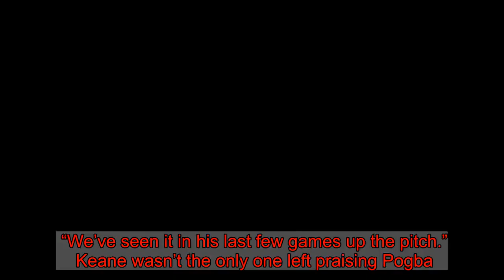Paul Pogba has one major problem that stops Man Utd star playing like Pirlo - Robbie Keane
That’s the claim of former Premier League striker Robbie Keane, who saw Pogba star for Manchester United as they beat Tottenham on Sunday. Pogba set up Marcus Rashford for the only goal of the game, playing a superb lofted through-ball for the English forward. Pogba has shone since Jose Mourinho was sacked by United, playing further up the pitch under caretaker boss Ole Gunnar Solskjaer. That’s led to him creating more goalscoring opportunities for both himself and team-mates. The Frenchman said after the Wembley match that he is enjoying his football under Solskjaer. And former Spurs star Keane believes he has now found his natural position, compared to when Jose Mourinho was playing him as a guard for the back four. “It’s clear to see that [he’s enjoying his football],” Keane said on Sky Sports. “I’m glad he said that. “He’s better further forward. We’ve been saying that for a long time. “I don’t think he is disciplined enough to play as a holding midfielder. “He’s not a Pirlo. He’s not going to sit there, spread it and start the play. “He likes to have the ball, playing in the box. “When he’s getting at people, getting in people’s faces, when he has time to spread it higher up the pitch - not deeper - (he excels). “We’ve seen it in his last few games up the pitch.”    Keane wasn’t the only one left praising Pogba. Manchester United legend Gary Neville was co-commentating on the clash and was thrilled with Pogba’s role in the goal. "It's devastating from United,” the former Red Devils captain said. “Pogba's pass is world-class and [Jesse] Lingard is alive in transition. Solskjaer's tactics have worked an absolute treat. "It's brilliant from Rashford but that pass from Pogba is wonderful. He's the No 1 now. He's the man.”